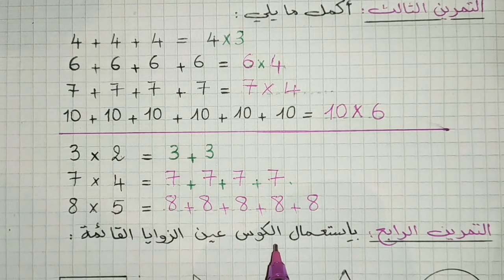الحصة 4 مراجعة مهمة في الرياضيات تحضيرا للسنة الثالثة إبتدائي الجيل الثاني